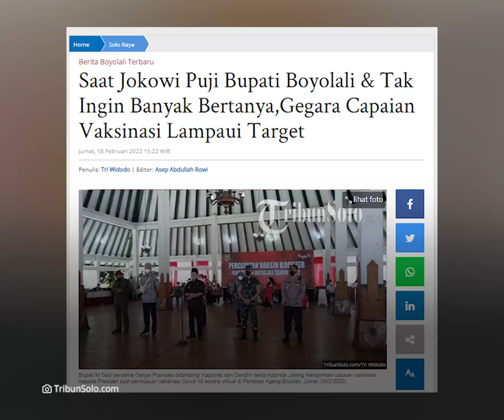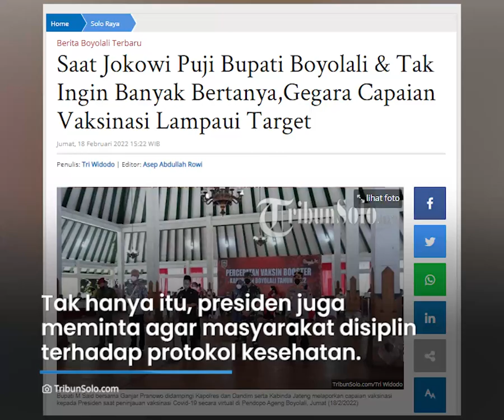Ganjar Pranowo Nekat Tinjau Vaksinasi Meski Tangannya Masih Pakai Penyangga, Ungkap Pesan Presiden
TRIBUN-VIDEO.COM - Aksi Gubernur Jawa Tengah, Ganjar Pranowo saat tinjau vaksinasi Covid-19 menarik perhatian.

Pasalnya, ia nekat bekerja meski tangannya masih menggunakan penyangga tangan lantaran kecelakaan beberapa waktu lalu.

Dengan mengenakan penyangga tangan, Ganjar meninjau vaksinasi yang digelar di Boyolali, Jawa Tengah.

Ia juga terlihat berinteraksi dengan warga yang ikut divaksin Covid-19.

Ganjar menyebut, vaksinasi merupakan proteksi terbaik untuk masyarakat di masa pandemi.

"Ini menurut saya sesuatu yang paling bagus untuk kita bisa berikan kepada publik dalam konteks melindungi masing-masing," ujar Ganjar di Pendopo Boyolali, Jateng, Jumat (18/2/2022).

Dikatakan Ganjar, Pemprov Jateng terus melakukan akselerasi vaksinasi.

Terlebih dengan adanya virus Corona varian Omicron.

"Pertama boostingnya dilakukan. Target lansia, anak-anak, dan kemudian memperhatikan komorbid," ucap Ganjar.

Ia pun juga menyampaikan pesan Presiden Joko Widodo soal percepatan vaksinasi.

Tak hanya itu, presiden juga meminta agar masyarakat disiplin terhadap protokol kesehatan.

Sebelumnya, Jokowi juga mengapresiasi terkait capaian vaksinasi di Boyolali.

Apresiasi itu diberikan setelah Bupati Boyolali, M. Said memberikan laporan capaian vaksinasi di daerah yang ia pimpin.

Dikatakan Said, jika sampai saat ini, capaian vaksinasi di Boyolali untuk dosis pertama mencapai 95 persen.

Sedangkan dosis kedua sudah mencapai 85 persen.

“Untuk vaksinasi anak usia 100,4 persen, untuk vaksinasi kedua sudah 95 persen,” kata Said kepada presiden melalui sambungan zoom meeting.

(Tribun-Video.com/TribunSolo.com)

Artikel ini telah tayang di TribunSolo.com dengan judul Saat Jokowi Puji Bupati Boyolali & Tak Ingin Banyak Bertanya,Gegara Capaian Vaksinasi Lampaui Target,
Penulis: Tri Widodo | Editor: Asep Abdullah Rowi